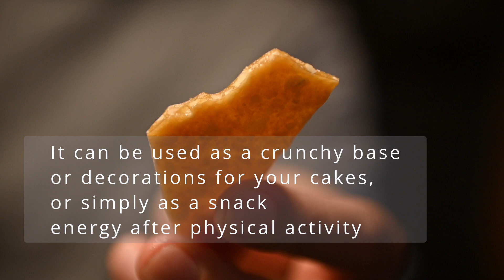Your delicious energy snack ONLY 3 INGREDIENTS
Imagine the crunchy sound of the first bite of a delicious almond brittle, an irresistible pleasure that melts in your mouth. Prepared with only three simple and natural ingredients, this dessert is a symphony of flavors and textures. The toasted almonds release an intense and enveloping aroma, while the golden caramel adds a deep and velvety sweetness that enhances every bite.

Each piece of crunchy is a perfect combination of crunchiness and softness, creating a taste experience that envelops and satisfies you. Perfect for an energy break during the day, almond brittle is the ideal snack for those looking for something simple but delicious. Preparing it is quick and easy, but the result is a true masterpiece of homemade pastry that will make your mouth water with every bite. Try it once and you won't be able to do without it again!

Ingredients:

Wildflower honey (or if you prefer also acacia) 150g
Toasted and chopped almonds (you can also use other types of dried fruit) 100g
Butter and salt (if you prefer a stronger flavor but it's optional)

We hope you enjoyed it and that it made your mouth water.